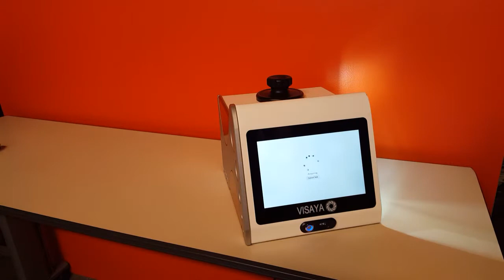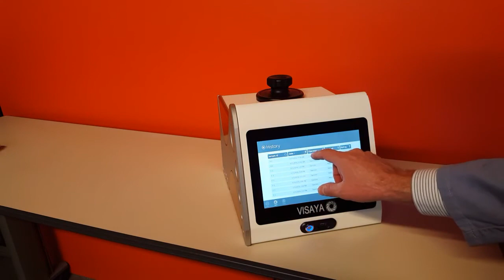FeDDI Short Preview Video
FeDDI – Iron/Rust Digital Detection Imaging / เครื่องทดสอบค่าการกัดกร่อนเหล็ก / Test Method: JIS K2510, ASTM D665, ASTM D7548, IP 135, ISO 7120, NACE TM-01-72 / A complete Automated Method to replace your difficult visual quantification.